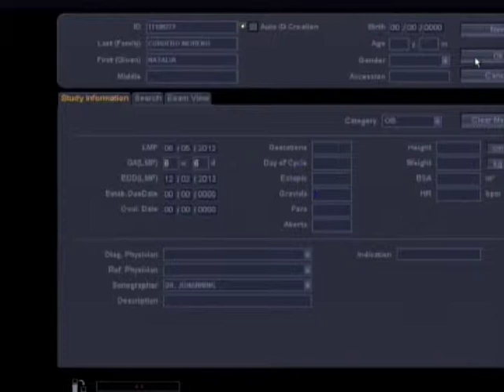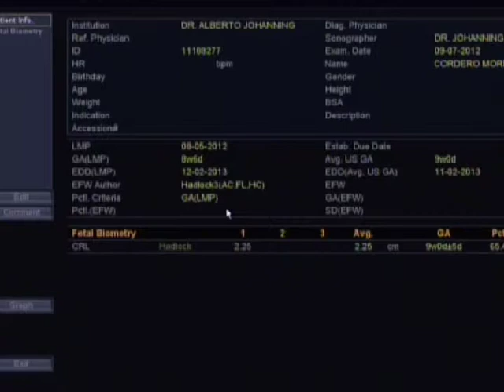Ultrasonido 9 semanas Naty